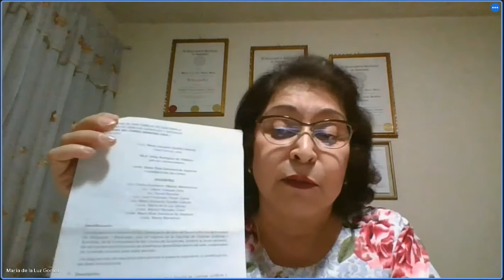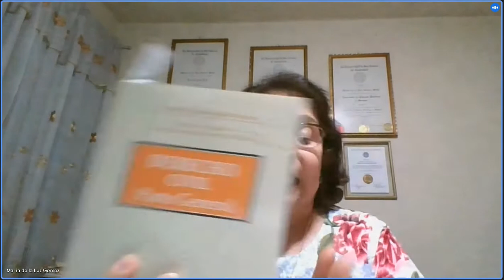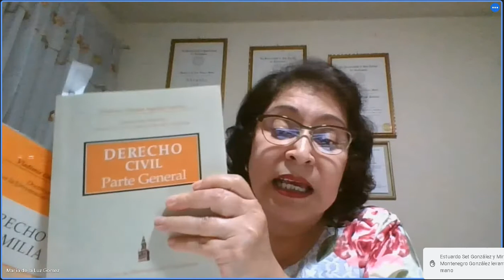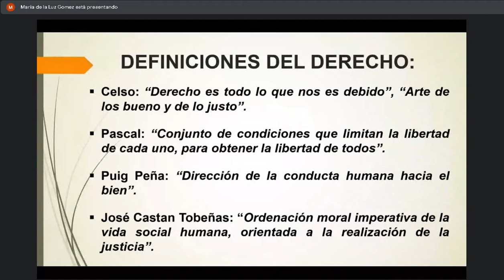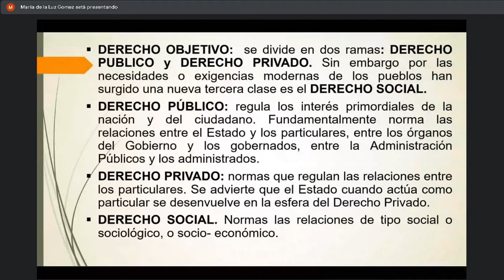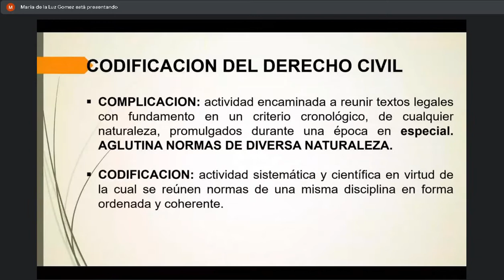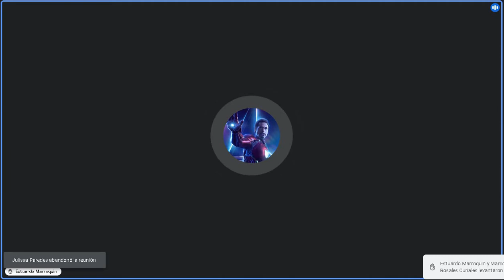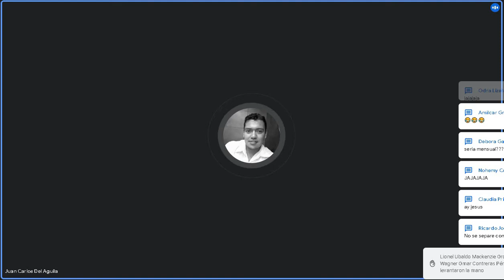Derecho Civil 1 C 25/01/2022